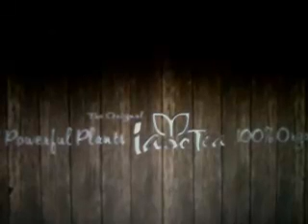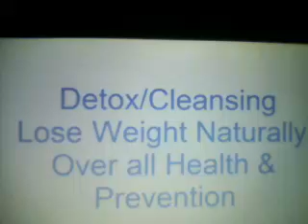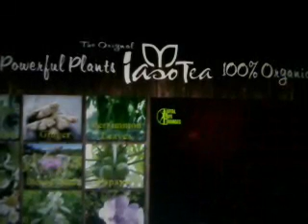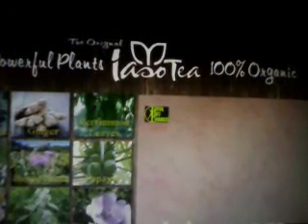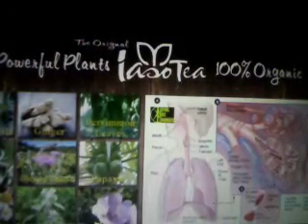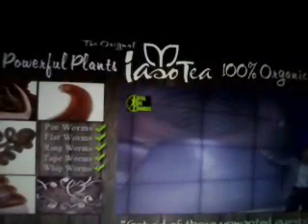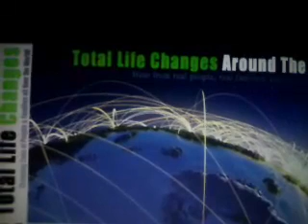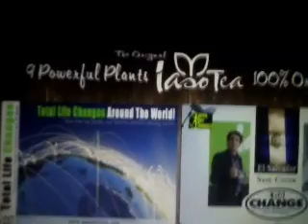iaso tea - Total Life Changes Weight Loss Update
Welcome to our NEW ‘Total Life Changes | TLC | Iaso Tea ' opportunity page!

Iaso Tea - All Liquid Detox Tea (1 week supply)
Lose 5lbs in 5 days Weight Loss

We are excited to welcome you even before your becoming a part of Team Life Changers 'TLC'. We say 'WELCOME' into the family and look forward to hearing how “TLC” is changing your life! "Oh! It Works!"

Incredible New Weight Loss Herbal Tea!
Lose 8 Lbs In 7 Days Drinking Tea…

As a member of the “TLC” family you as a loyal customer will receive discounted prices on all of our exclusive products, including the first-to-market product items! Upon becoming a part of TEAM LIFE CHANGERS you will see after just one use, why we and so many other loyal team members enjoy the convenience of getting those products and the like right when you want them as loyal customers.

As a loyal customer you can edit your shipment and manage your account by logging in your account using the account information and the password you submitted when you place your initial customer-shipment order.

The following information on this page will allow you access to our Team Life Changers website for ordering and more information on becoming a loyal customer and SAVE!

iaso,
iaso tea,
comp plan,
Total Life Changes,
Herbal tea,
IT WORKS,
 it works greens,
 it works body wraps,
 oh it works,
wun,
 it works scam,
how to,
for dummies,
it works products,
it works global,
money gram scam,
MEET OUR BUSINESS PLAN
1 - Direct Sale -50%
2 - Fast Start Bonus-50%
3 - Progressive Binary Hybrid -10% to 25%
4 - Matching Check Bonus-50% first generation and 10% to 20% of the second generation.
5 - Auto-Bonus up to $ 1500 a month
6 - Account Executive-expenses up to $ 1000 per month
7 - Packages Leadership-Increase 5% additional fee on the binary.
If you're determined FOLLOW THESE STEPS:
1 - Enter (choose your language)
2 - Go to the bottom of the page, on the right and click on "Join Now."
3 - Click on photo "Sign up as a Business Representative"
4 - Complete the form and select the desired package.
5 - Start the benefits of being on Total Life Changes.
(Select the package to help you faster to the position of director.)
It's easy to fill and start having BENEFITS TLC.

Wow, nothing short of AMAZING!
After 20 years of being a Marketing Professional and learning about Online Marketing over the last 8 years, this Auto-pilot Presentation System is the first I've seen to combine the best of BOTH industries! My partner Mike Demetro and I are ready to bring TLC to the world. If you can promote your very own Infomercial LINK, the Video system will do all the educating of your prospect, and we simply follow up.
This is 'The' Simple, Fast & Easy way of working from home that ANYONE can do!

Peggy Foxx - "I Want You"